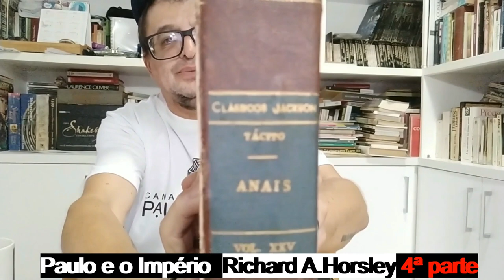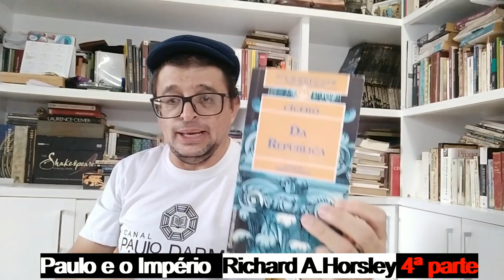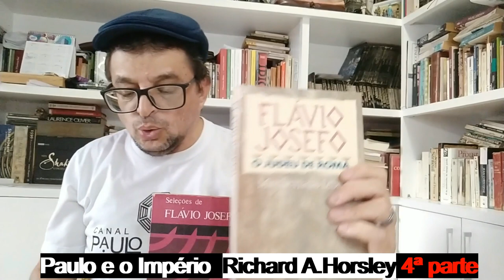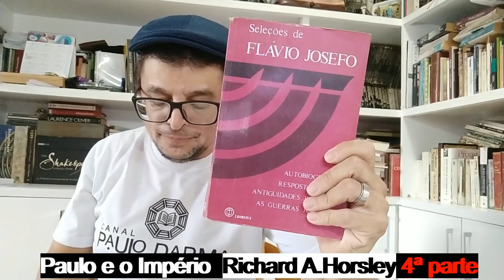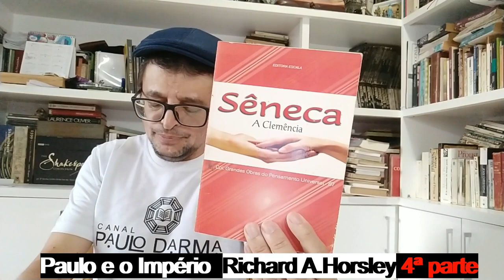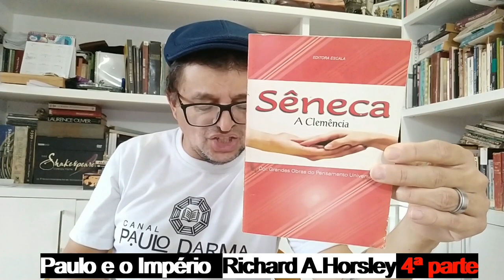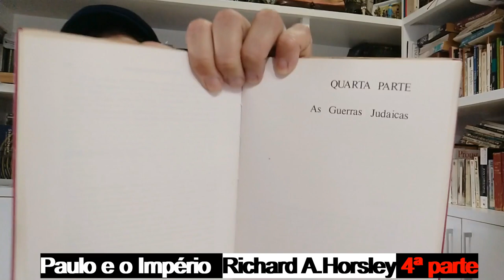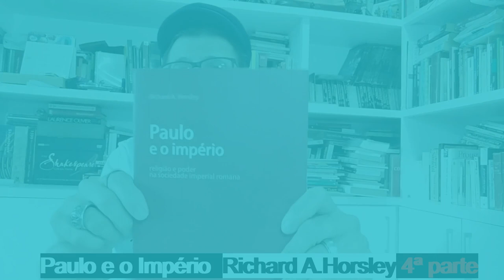PAULO E O IMPÉRIO: RELIGIÃO E PODER NA SOCIEDADE IMPERIAL ROMANA (Richard Horsley) Paulo Darma1970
Já há quase dois mil anos se vê e se lê Paulo como alguém que não ousou discordar de todo o aparato ideológico, econômico e político do Império Romano. Esse tipo de leitura só serviu para justificar os imperialismos do passado e só servirá para conservar os do presente. Um grupo de estudiosos aceitou o desafio de ver e de ler Paulo no contexto do imperialismo romano e, o que é mais significativo, como alguém que ousou caminhar contra a corrente e com propostas alternativas. Este livro é fruto desse esforço e, sem dúvida, será um divisor de águas nos estudos do Novo Testamento em geral e de Paulo em particular.